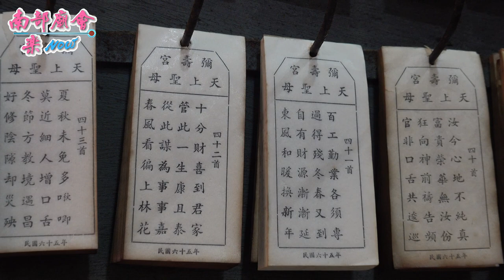12／17(四)【拍攝地點 彌陀彌壽宮 全紀錄 】高雄 彌陀五分仔文吉士廟 柳府千歲五朝清醮進香大典